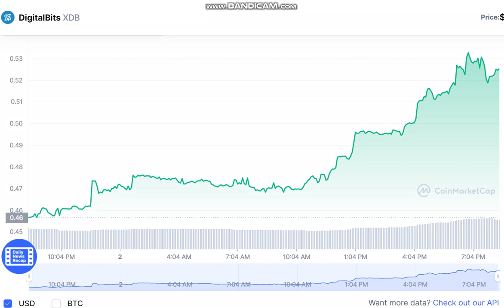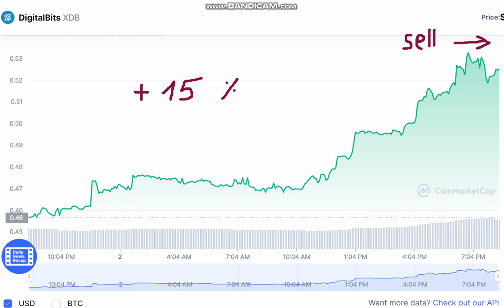DigitalBits XDB - DigitalBits to USD Chart